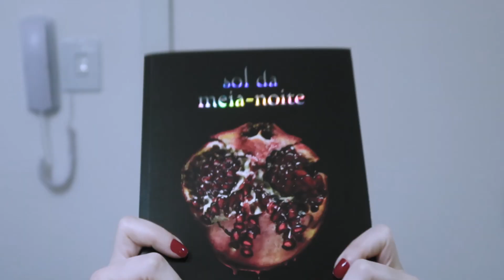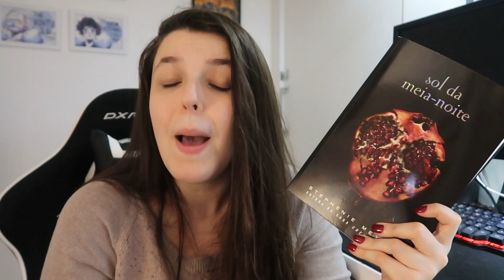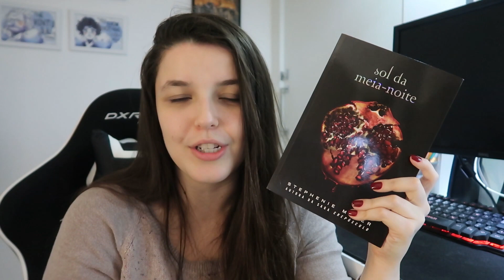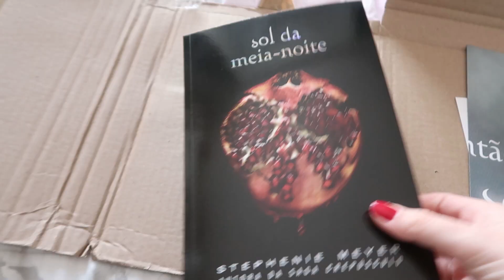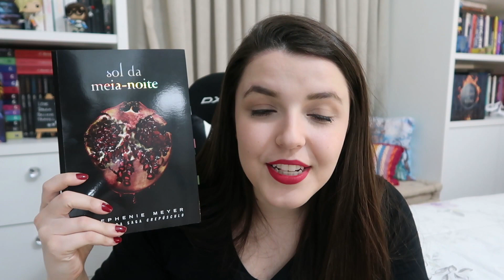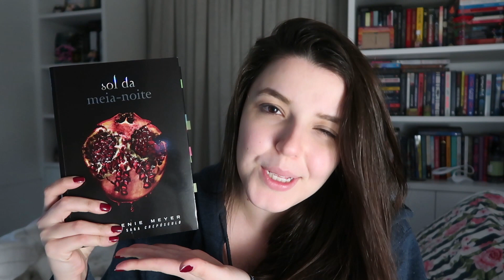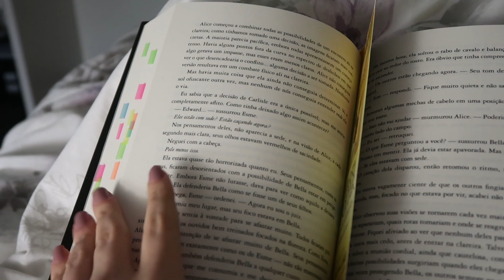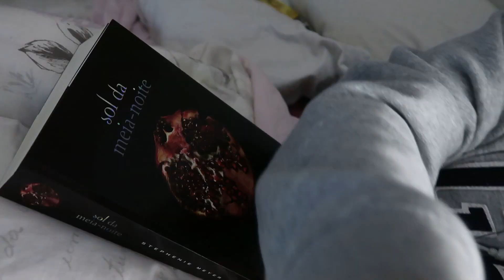LENDO SOL DA MEIA-NOITE | Primeiro Vlog do Canal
Não sei se consigo descrever a loucura que foi ler esse livro, sinceramente eu não acho que vou viver algo parecido na minha vida de novo! Bora conferir o primeiro vlog do canal?